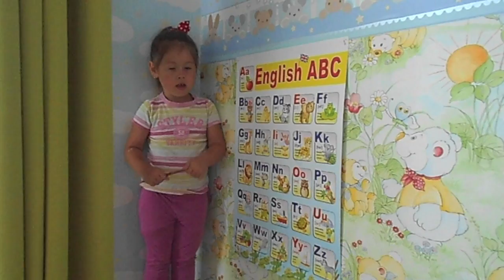Alphabet song. Мисс Эви поет песенку про алфавит на английском.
Мисс Эви поет песенку про алфавит на английском языке. Ева очень любит смотреть мультики на английском языке и сама учит из них песенки. Обещаем записать видео в примерами образовательных мультфильмов. Полезно детям и легче родителям)